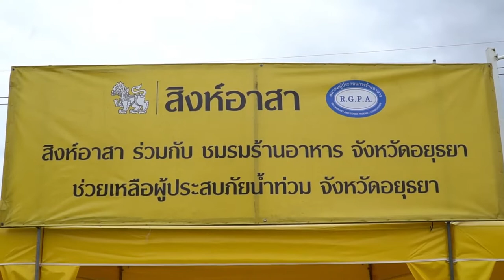ภาพข่าวสิงห์อาสาร่วมกับวังน้อยเบเวอเรชมอบน้ำดื่มข้าวรีทอร์ทให้กับชาวบ้านที่ประสบอุทกภัย จ.อยุธยา